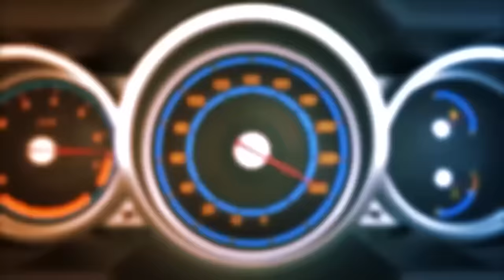자칭 카푸어라는 조회수 4,000만뷰의 벤츠GT43 차주! 도대체 누구길래..?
누적 조회수 4,000만 주인공을 만나고 왔습니다
아주 특이한(?) 매력의 소유자의 주인공!
벤츠 GT43의 월 유지비는 얼마일까요?